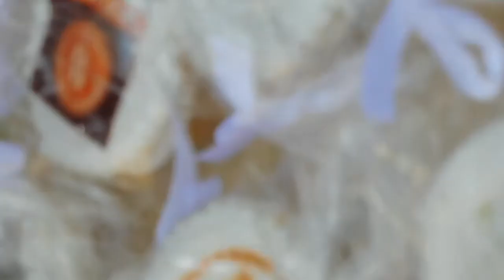Sergiej Kriuczkow & RRSO - Just A Gigolo p06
760 Jarmark Dominikańsk Gdańsk'2020 26 lipca.
Sergiej Kruiczkow & Riverboat Ramblers Swing Orchestra
Koncert na Długim Targu przy Zielonej Bramie...